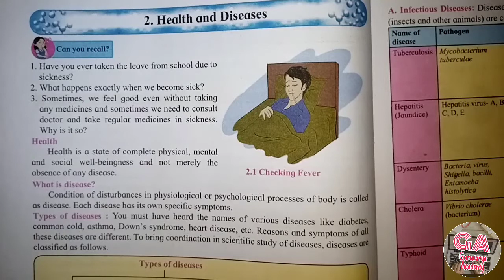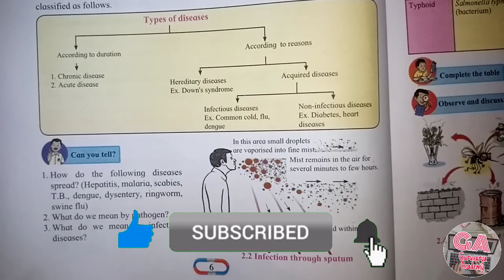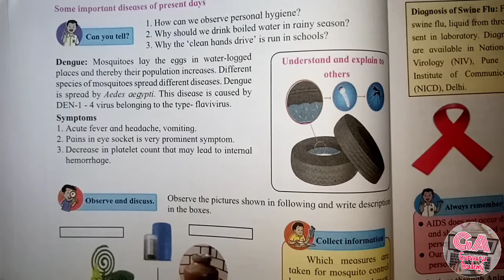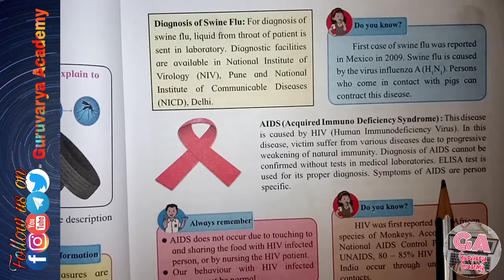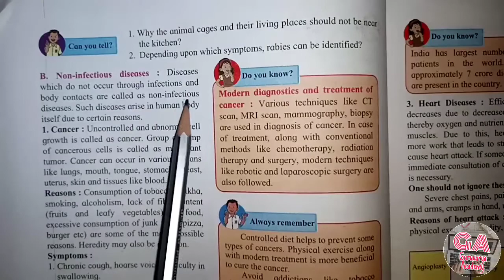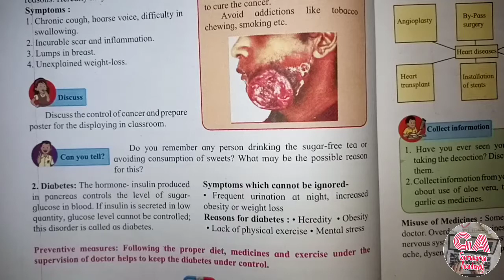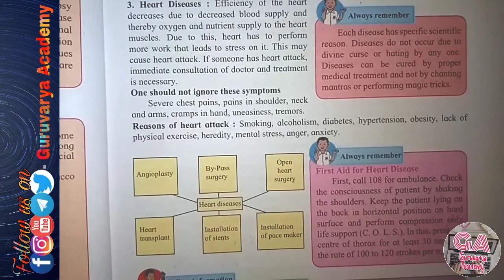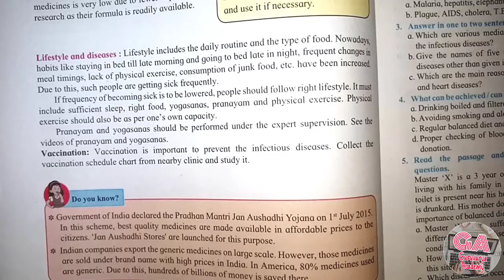class 8 science 2 Health and Diseases ( English and semi medium ) Maharashtra state board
In this video we learn class 8th Science Chapter - 2 Health and Diseases In simply way.